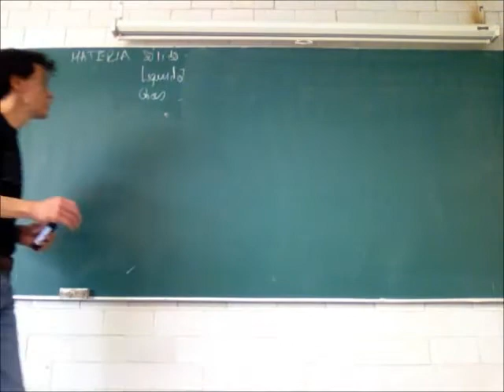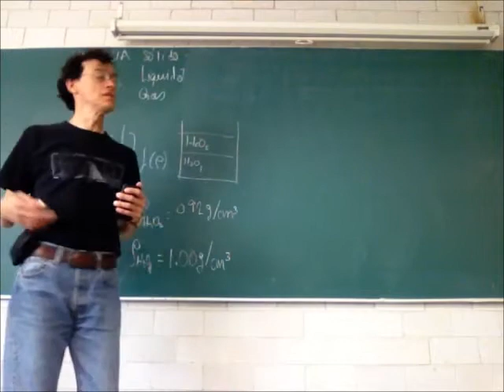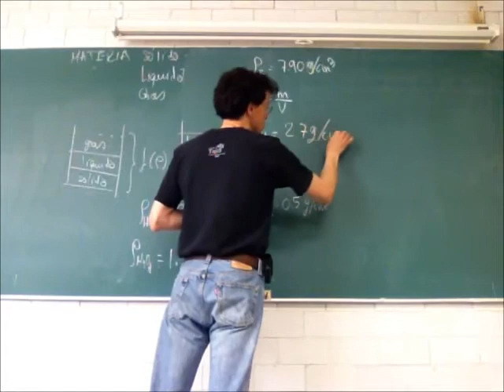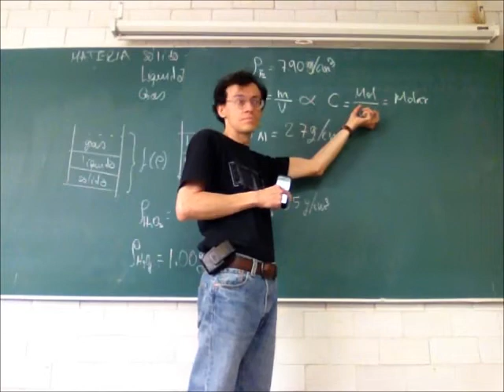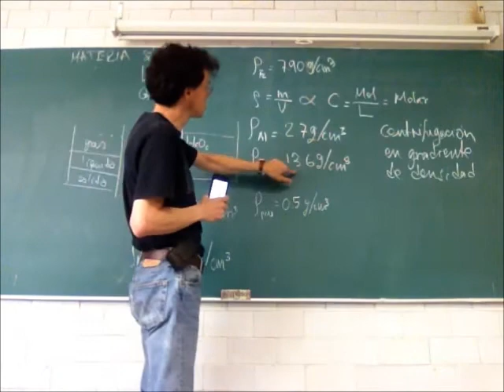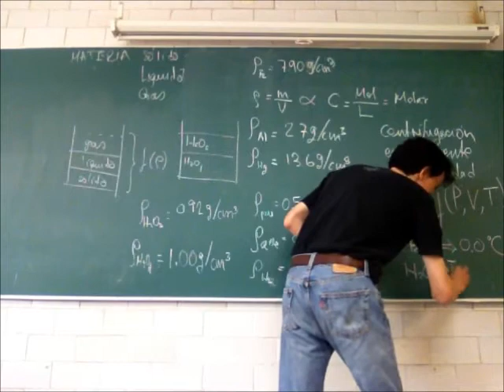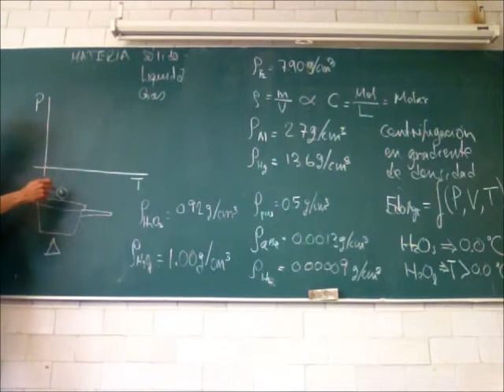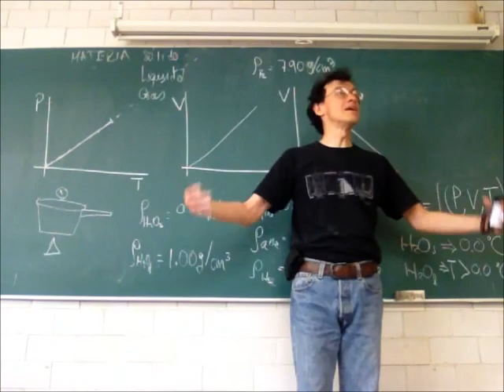Propiedades y leyes físicas de sólidos, líquidos y gases - 13-Invierno - Prof Raúl Alva 3/3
Propiedades y leyes físicas de sólidos, líquidos y gases
Materia pura y mezclas